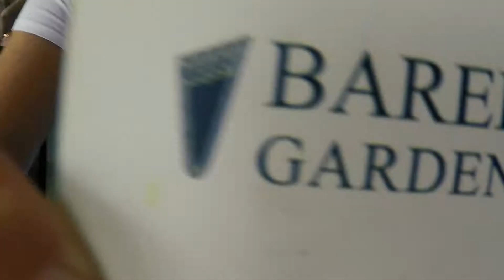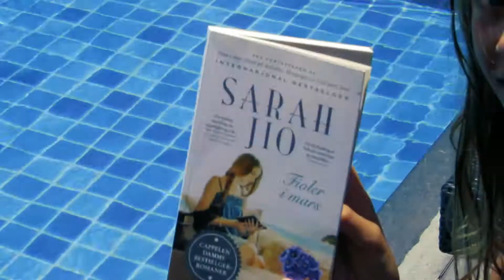Sri Lanka, Kandy and Sigiriya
We been to Sri Lanka for one week now and this is some of the things we have done so far!

*Colombo: We stayed some nights at the Hotel Ozo, and visited friends at church. My mom made me sing at a jazz bar haha but it was lots of fun.

*Kandy: Wow ancient city! Loved this place. We stayed somewhere in the hills and had a nice view over the city. LOTS of monkeys! Watch your stuff! Roads are crazzy but we made a lot of nice trips out from Kandy, we visited teaplantations, Nouwara eliya and Lion Rock in Sigirya!
*Sigiriya: Acient rock fortress, bulit in the 5th century. The name Sigirya means Lion Rock, and it was a lions head that used to be the entarence, now it's only the claws left. Watch this link to see how it looked like Wow think about that, advanced technology working today from over 1500 years ago!